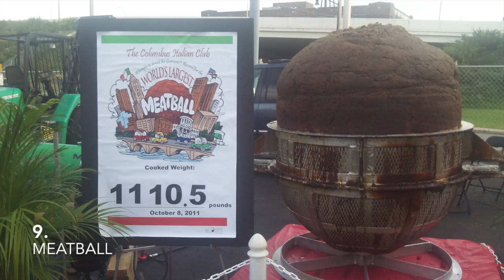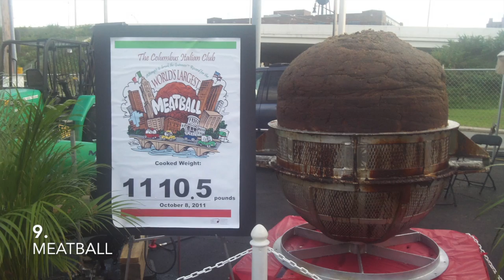TOP TEN LARGEST FOODS IN THE WORLD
Want to see something else? 101 facts about sea turtles, the ten top marshmallow flavours, or the world’s largest collection of preserved meatballs? Let me know, by requesting below.